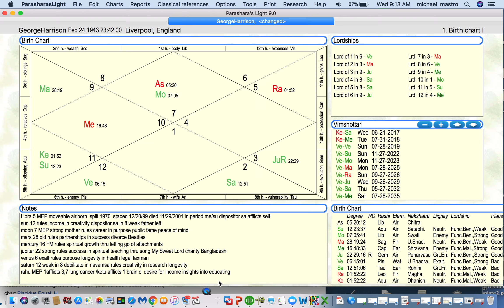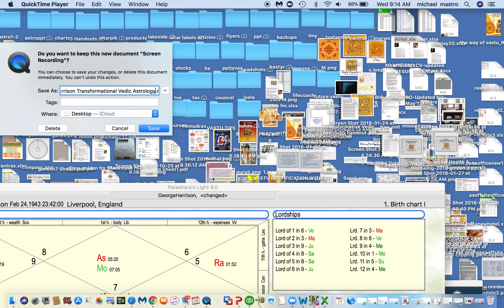George Harrison Transformational Vedic Astrology reading